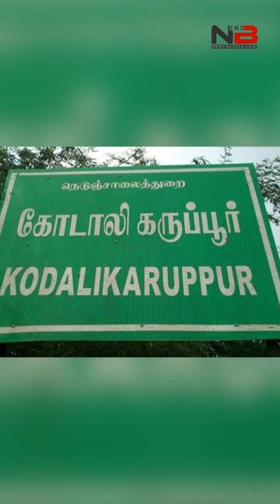நீயா நானாவில் பேசப்பட்ட சரபோஜி ராணி உடுத்திய கோடாலி கருப்பூர் சேலையின் சிறப்பு.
நீயா நானா நிகழ்ச்சியில் மெய் சிலிர்க்க வைத்த கோடாலி கருப்புர்  புடவையின் வரலாறு.  ஏன் இந்த தொழில்கள் அழிந்தது? NeeyaNaana, Show, Gopinath